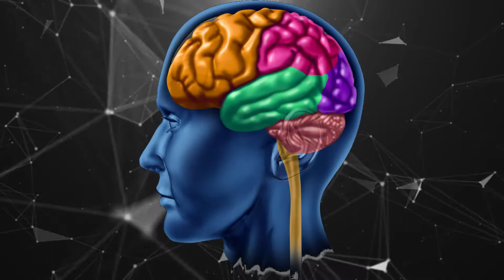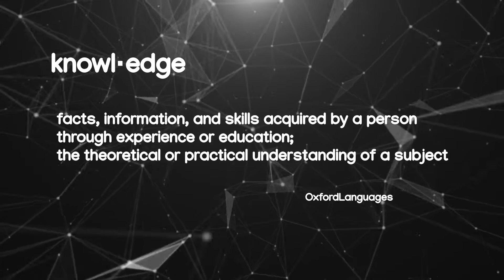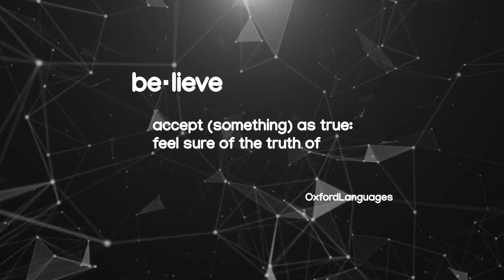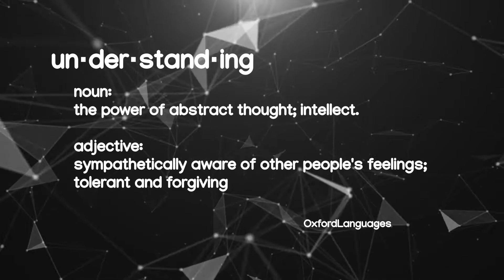Super Power Understanding